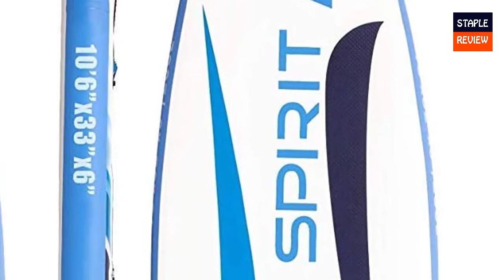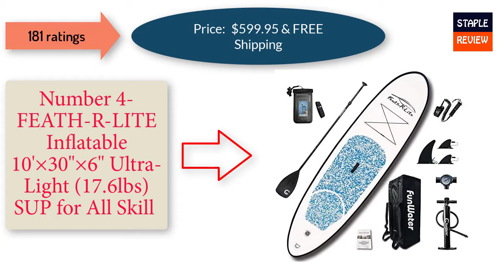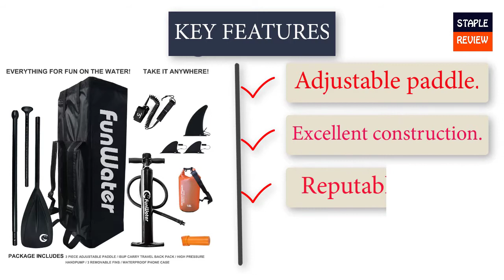✅ Top 5 Best Paddle Boards Inflatable Review & Guide [2023]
If you are looking for a new paddleboard, then you might be having issues choosing the most suitable one for you. Not every board has the rightmost quality and features. Some have poor quality others don’t offer many features.
But don’t worry! We are here with some best and featureful boards in the market. All our
Best Paddle Boards

1. AQUA SPIRIT All Skill Levels Premium Inflatable Stand Up Paddle Board
This board is the best for beginners. It is easier to ride. It features a good-quality valve, a durable rubber handle, and much more. The material quality is also impressive. It comes with a
bunch of useful gears and an adjustable paddle.

2. Roc Inflatable Stand Up Paddle Board
An excellent board from the renowned brand Roc. Made out of military-grade materials and much bigger. It is an all-purpose board. The aluminum paddle is very sturdy. Includes all
necessary things.

3. SereneLife Inflatable Stand Up Paddle Board
This SUP board is quite big (10.5’L & 30” W) and 6" thick. It has a slip-proof deck and much
easier to balance. Included kits are quite good. Its lightweight too.

4. FEATH-R-LITE Inflatable 10'×30"×6" Ultra-Light
This has an impressive build quality and has excellent balance. It is quite cheaper yet much
featureful. Included gears are good quality. We especially liked the paddle very much.

5. FunWater Inflatable Stand Up Paddle Boards
This massive 11'×33"×6" board is only weighted 17.6lbs. It is super-easy to control. It offers
dual-layer PVC constructions. It provides excellent glides for cruising, fitness, and others.
Includes all necessary gears.

Conclusion
These are the best paddle boards around and probably the most suitable ones for you. You can
trust this list without any doubt. These are safe, easy-to-ride, and includes all the necessary
accessories. They will serve you for a long time.
best paddle boards
best paddle boards review
Inflatable paddle boards review